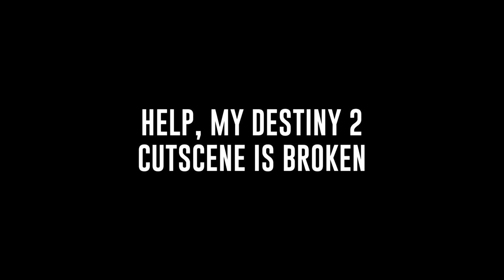Something Weird Is Happening In Destiny 2 The Red War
Hey friends,

This is my attempt at a dumb idea I spent a few hours on. I hope you get a laugh out of it as I did making it. Enjoy!